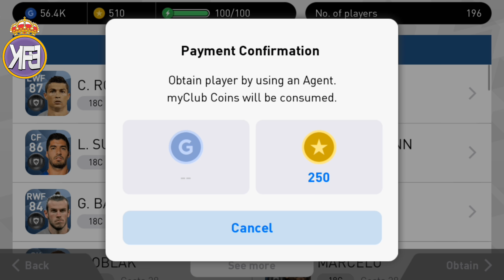Spanish League vol.4 196 Stars Pack Opening | PES 2018